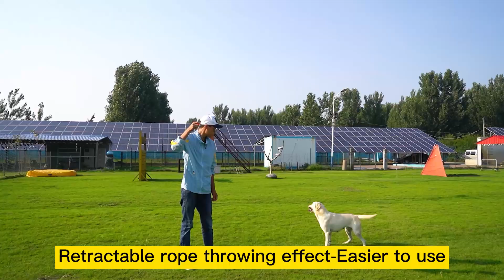Hand throwing ball/for dogs